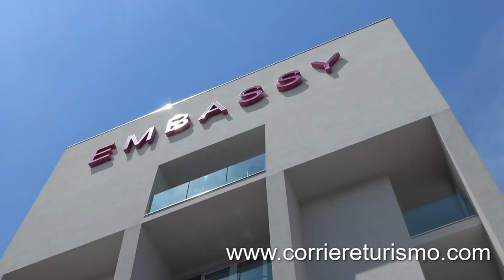HOTEL EMBASSY HD